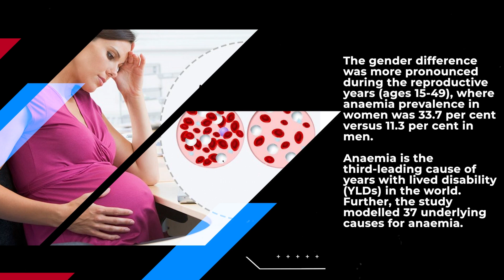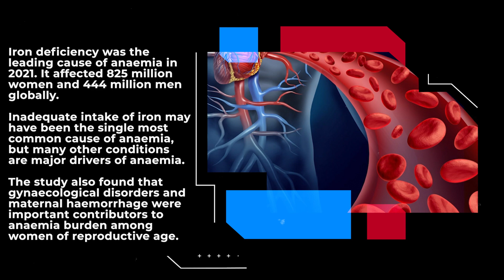Every 4th person globally anaemic, cases rising rapidly for women: Lancet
One-fourth of the global population is estimated to be anaemic, with cases increasing rapidly for women, expectant mothers, young girls, and children younger than age 5, according to a study spanning three decades published in The Lancet Haematology.Globally, in 2021, 31.2 per cent of women had anaemia compared with 17.5 per cent of men.

The gender difference was more pronounced during the reproductive years (ages 15-49), where anaemia prevalence in women was 33.7 per cent versus 11.3 per cent in men. Anaemia is the third-leading cause of years with lived disability (YLDs) in the world.
Further, the study modelled 37 underlying causes for anaemia.

Iron deficiency was the leading cause of anaemia in 2021. It affected 825 million women and 444 million men globally. Inadequate intake of iron may have been the single most common cause of anaemia, but many other conditions are major drivers of anaemia. The study also found that gynaecological disorders and maternal haemorrhage were important contributors to anaemia burden among women of reproductive age.